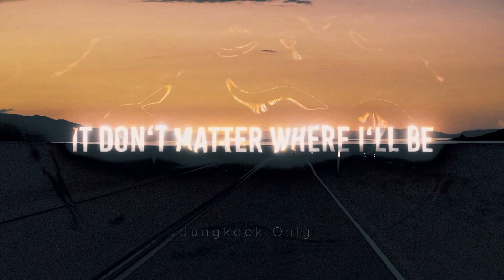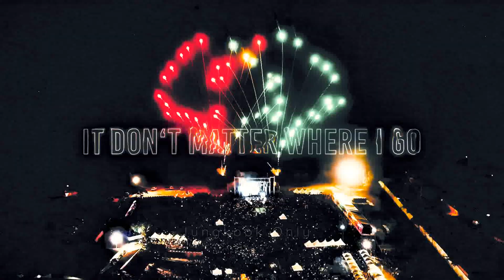JUNGKOOK FMV "It Don't Matter"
Hello! Welcome to the first video of Jungkook's birthady celebration week! Thank you for joinig me. BORAHAE!

Hola! Bienvenidos al primer video de la semana de celebración del cumpleaños de Jungkook! Gracias por estar aqui. BORAHAE!

Song
It don't Matter by Inna